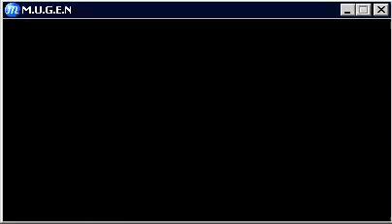Mugen(v1.00(2011.01.18)) PT(Pt 4)(05-14-14)